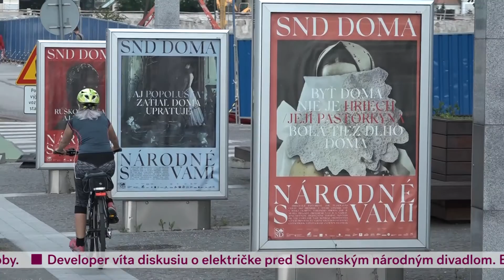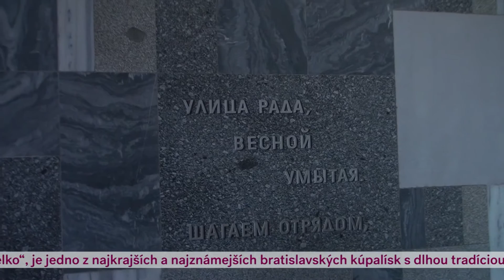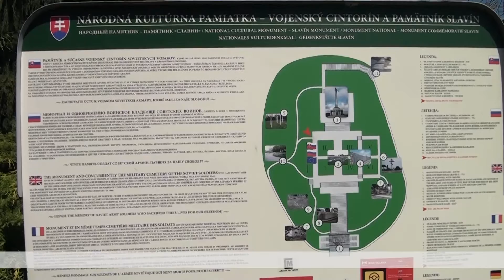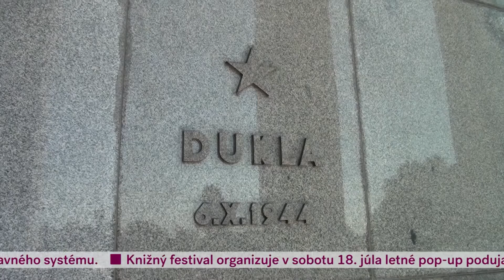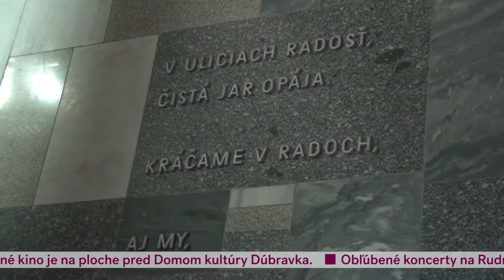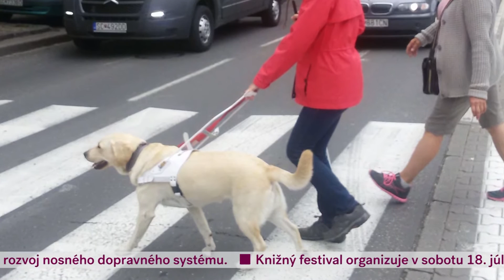Metro Dnes -15-07-2020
Hlavné mesto začína práce zamerané na obnovu Pamätníka Slavín. Ako pokračuje jeho obnova? Aj to sme si pre Vás pripravili v našej reportáži. Venuje sa cvičeniu vodiacich psov pre nevidiacich.